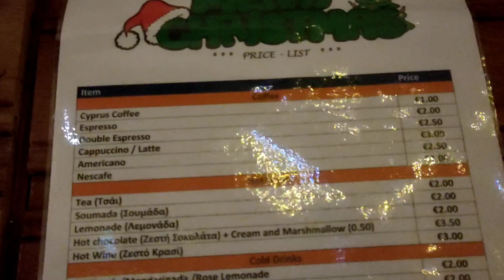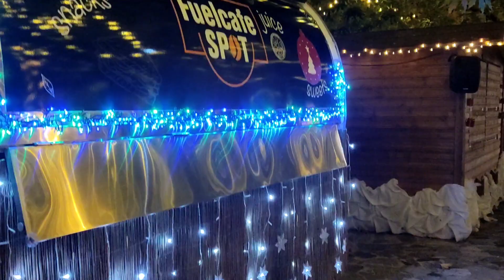Рождество на Кипре